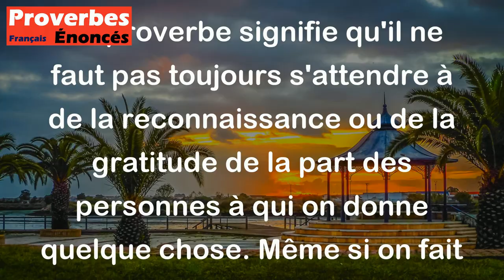Donnez de l'avoine à un âne, il vous pétera au nez. - Proverbe Québécois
Ce proverbe signifie qu'il ne faut pas toujours s'attendre à de la reconnaissance ou de la gratitude de la part des personnes à qui on donne quelque chose. Même si on fait preuve de générosité envers quelqu'un, il peut y avoir des risques qu'il réagisse mal ou qu'il ne l'apprécie pas à sa juste valeur.